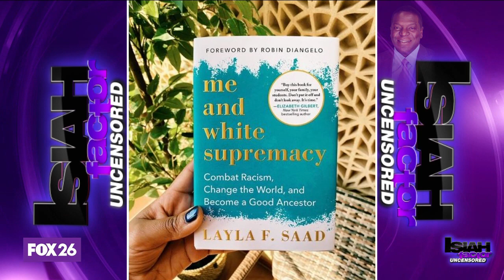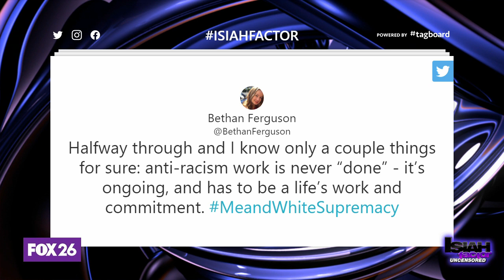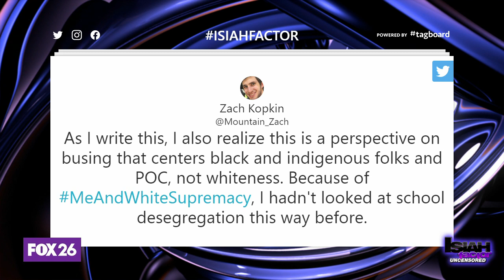Can This Book Cure Racism & White Supremacy?! - The Isiah Factor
Isiah sits down with author Layla Saad to discuss her book Me & White Supremacy.

FOX SOUL is a new live and interactive streaming channel dedicated to the African American viewer. The programs aim to celebrate black culture and deal with real topics that impact the everyday lives of the black community through frank and insightful dialogue with local and national influencers.

Audience participation is central to our mission and we invite our viewers to engage live, through calling-in directly to the shows at 1-866-FOX-SOUL and by interacting with us wherever you watch -- in our apps for iPhone | Android | Apple TV | or on the web at foxsoul.tv.